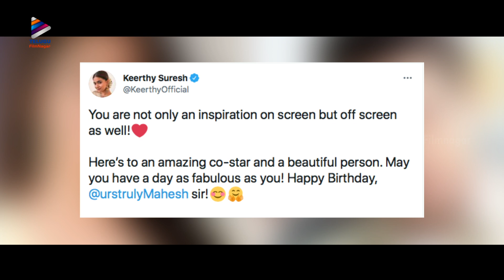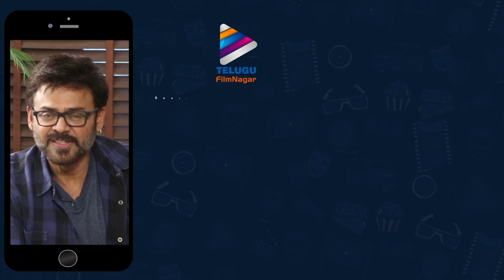Sarkaru Vaari Paata Keerthy Suresh Character | Mahesh Babu | Thaman S | Sarkaru Vaari Paata Teaser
Sarkaru Vaari Paata Movie Keerthy Suresh Character from Sarkaru Vaari Paata Teaser on Telugu FilmNagar. SarkaruVaariPaata Latest 2021 Telugu Movie ft. Mahesh Babu, Keerthy Suresh and Vennela Kishore. Directed by Parasuram. Music by Thaman S. Produced by Naveen Yerneni, Y Ravi Shankar, Ram Achanta and Gopi Achanta under Mythri Movie Makers, 14 Reels Plus and GMB Entertainments banners.